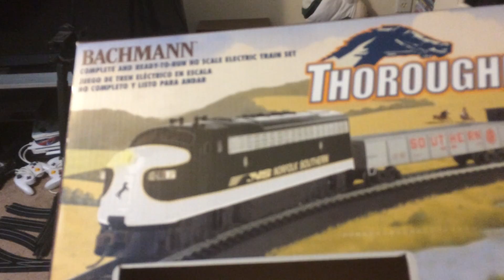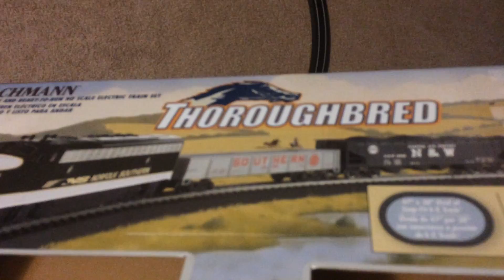Bachmann Thouoroughbred HO scale train set review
this is my first video where i review the Bachmann HO thoroughbred train set I hope you all enjoy.